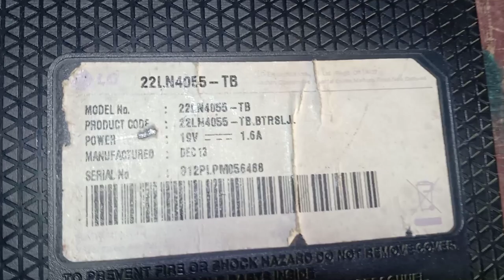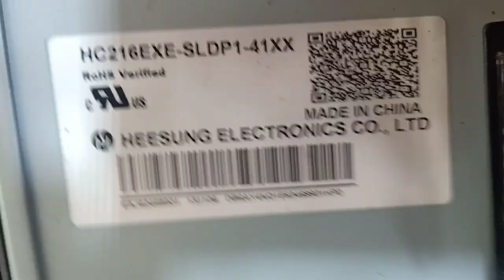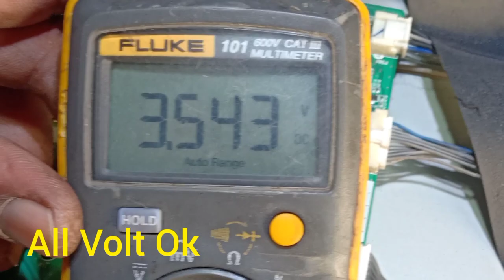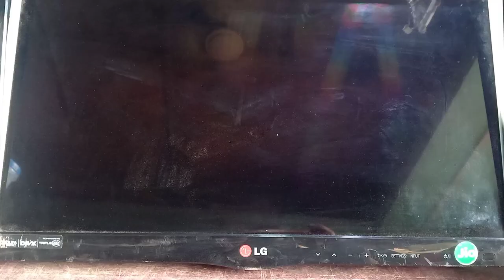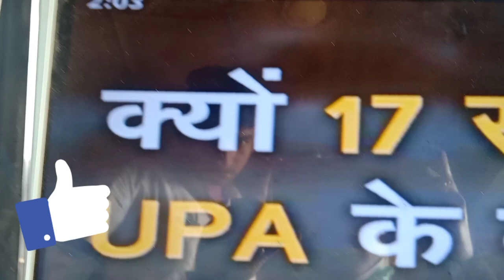SCREEN LINING PROBLEM SOLVED 22 INCH LG LED TV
LG 22 INCH LINING PROBLEM SOLUTION